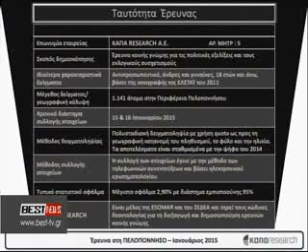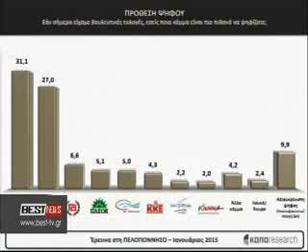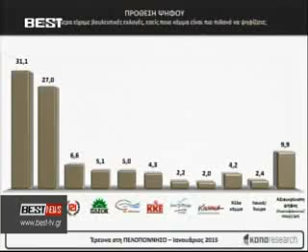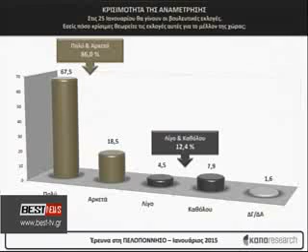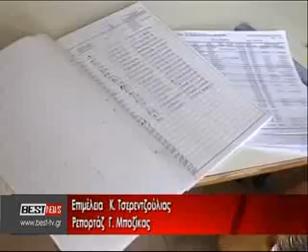BRADINO 18 01 2015